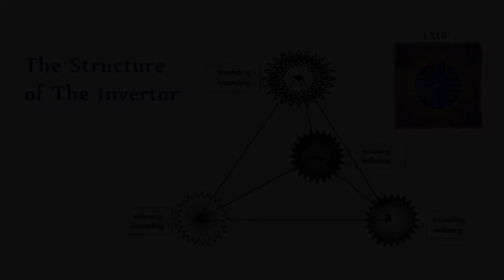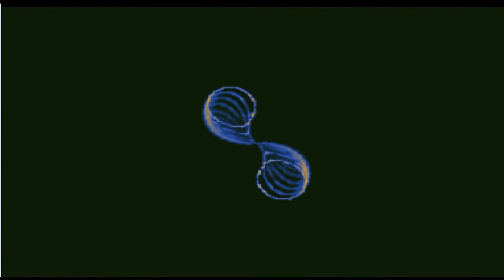How Can I Stop Being Confused? | The Invertor TetraSeed Awakening Invocation, short form | 2021 6 28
This is the short version of the procedure. The longer version is even more potent.

The TetraSeed Invertor is a very powerful process for ending confusion. Use it when you can't decide, can't get traction, about doing something.

When we people get stuck, it's often because of unconscious ambivalence about a situation. Ambivalence means "being pulled in two directions, at once". Ambivalence prevents us from getting traction, from having clarity or decisiveness. A common term for that condition is, "confusion".

Many people are vague about confusion.

As the word suggests, confusion is about two or more options being entangled in our mind. Two options, "intending" and "refusing", are most basic. Together, they are the very essence of ambivalence: "fusion" of alternatives. Another term for the feeling is, "dilemma" :

"di-" (two)
"lemma" (proposition):  a philosophical statement that you accept as true in order to find out whether another statement is true

Confusion, see?

No amount of mental analysis brings clarity because the ground of being of such mental analysis is, itself, confusion. Forced "enthusiasm" is no solution.

The Invertor is a good choice to do when you're having trouble getting traction on something that you feel should be a straightforward and direct matter.

Do The Invertor as preparation, when you want to release stress (:The Gold Key Release) or when you want to get clarity about the relationship of two interacting parties or conditions ( via The Middle-Way Memory Matrix Do it when you want to bring all of your faculties to bear on the essence of a matter (:The Coronation Invocation). The Invertor prepares the way.

more explanation within the video